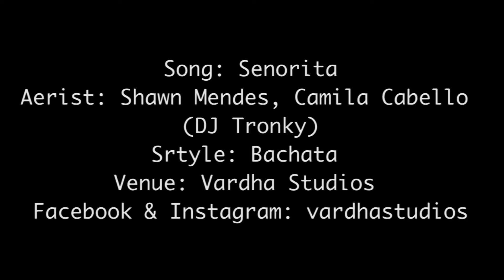Senorita | Shawn Mendes, Camila Cabello | Vardha Studios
Bachata workshop by Sneh